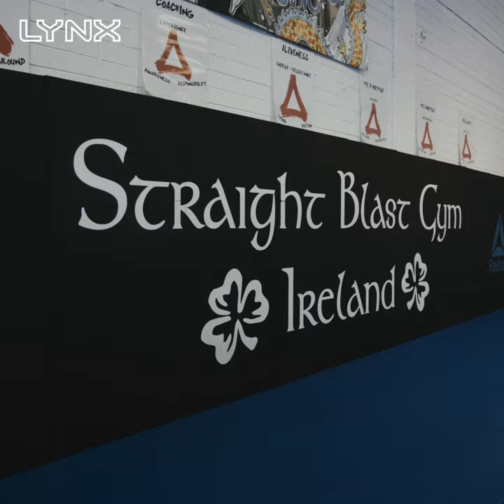The 2 Johnnies MMA Fight with Coach John Kavanagh of SBG Ireland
And the new 2x2 minutes MMA champion is. ” We’ve been set a challenge by Lynx to see can we stay cool with the new Lynx Gold. We were put through our paces Straight Blast Gym by Coach Kavanagh.. smacks v johnny b 🥊 Check out the video to see who gets the bragging rights